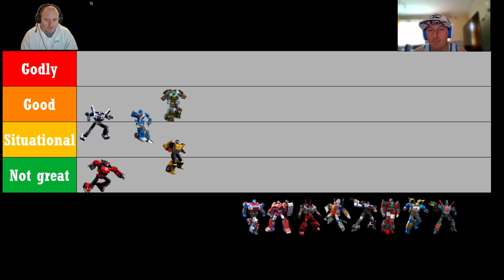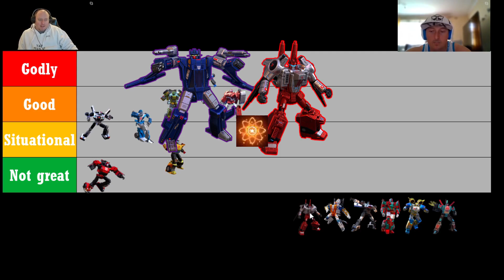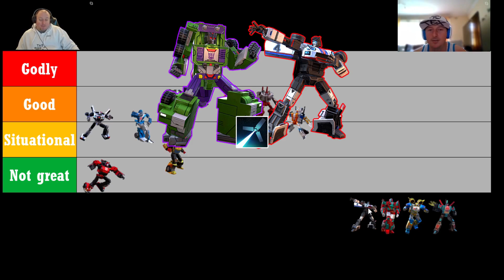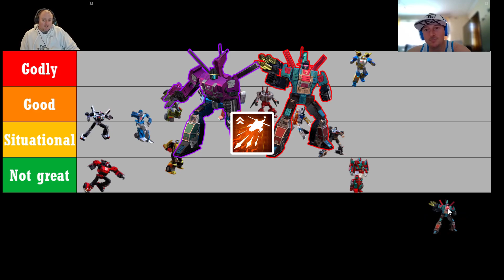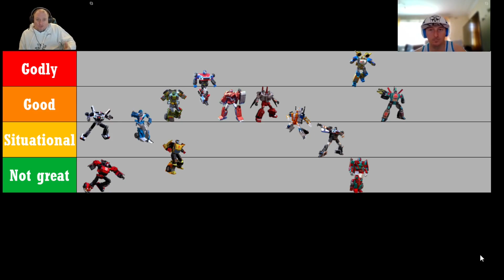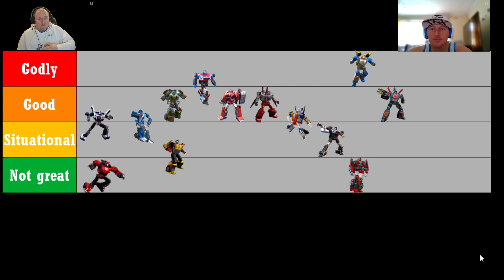TRANSFORMERS EARTH WARS Every Gunner in the game rated for 2022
Welcome to my Transformers Earth Wars stream! i stream every Thursday including game exclusives, crystal crackings, base rinsing, interviews with well known players and more.